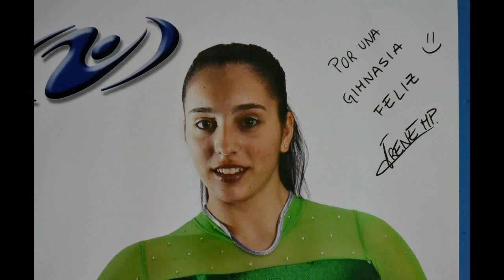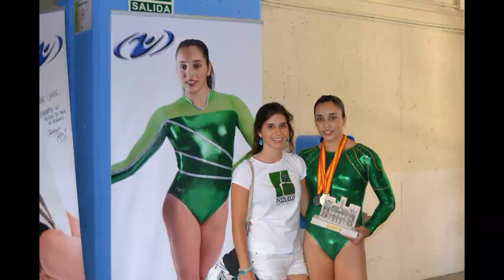Irene Matienzo, Campeonato de España GAF 2012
Vídeo de Irene Matienzo en el Campeonato de España individual y selecciones autonómicas celebrado el día 14 de julio de 2012 en el pabellón Pisuerga de Valladolid